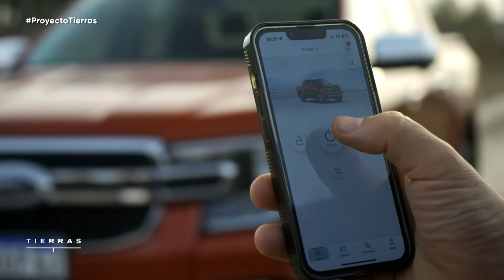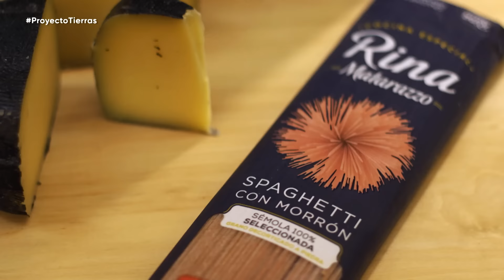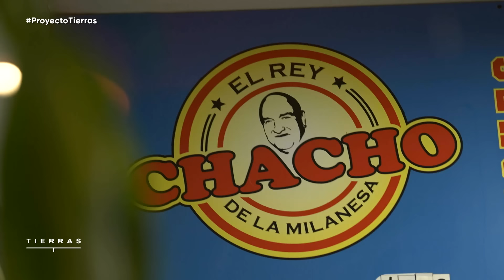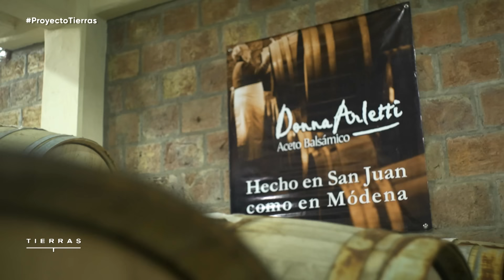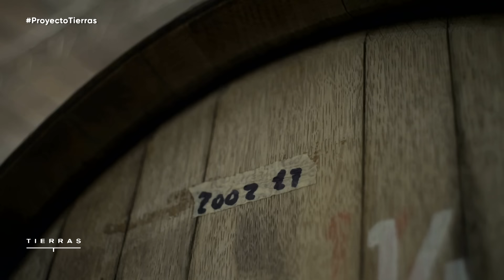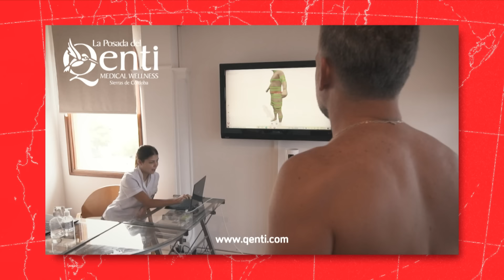Episodio 10: JUJUY, SANTA FE y RÍO NEGRO - Proyecto Tierras - Temporada 2024 (26/07/2024)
En este episodio de Tierras, con el chef Germán Martitegui seguimos recorriendo la Argentina, buscando los mejores sabores y mucho más por recorrer. Esta vez, Jujuy, Santa Fe y Río Negro.

Telefe presenta Tierras 2024, con Germán Martitegui, quien liderará una emocionante odisea gastronómica por Argentina.

En esta esperada cuarta temporada, el renombrado chef se sumergirá en la federalización de la cocina nacional, explorando las diversas provincias en busca de talentosos cocineros y apasionados productores locales. Su misión es descentralizar la gastronomía, preservar tradiciones y compartir inspiradoras historias culinarias.

A lo largo de la travesía, Martitegui resaltará la diversidad culinaria del país, conectándose con productores, agricultores y comunidades. La temporada promete potenciar la producción de ingredientes locales, descubrir nuevas aplicaciones en la cocina nacional y fortalecer los lazos con la escena gastronómica local.

En esta nueva edición, cada capítulo tendrá como cierre una receta realizada por Germán en su restaurante Marti, utilizando productos de los destinos recorridos en esa emisión.

Tierras es una producción de Centralia Media & Content del grupo ComunicAccion ideas publicitarias.

Con este ciclo podremos disfrutar de una experiencia única que celebra la riqueza de la tierra argentina y la creatividad ilimitada en la cocina.